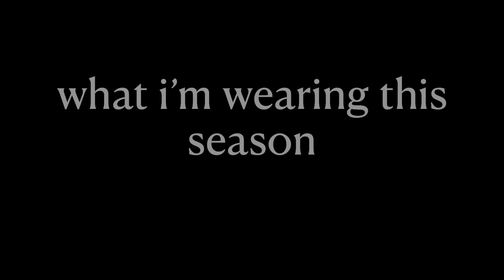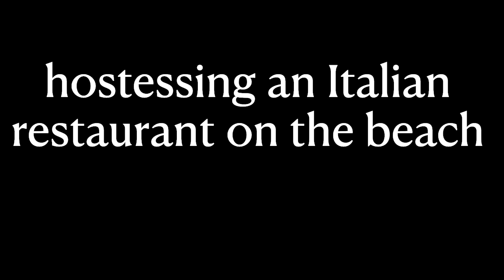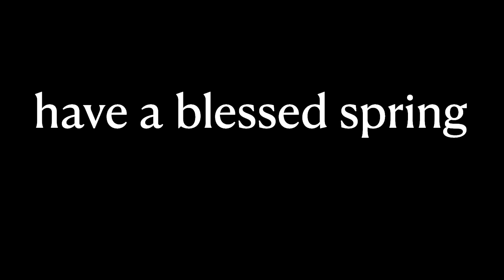my favorite spring outfits & urban outfitters haul | hey it's faye